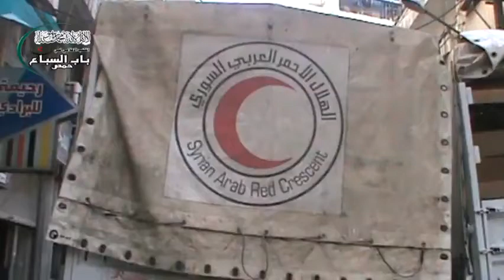حمص المحاصرة آثار الدمار في سيارات الهلال الأحمر بعد استهدافهم بنيران قوات النظام 11 2 2014